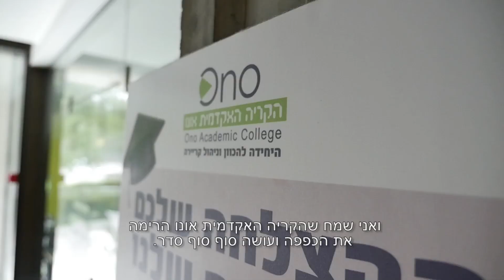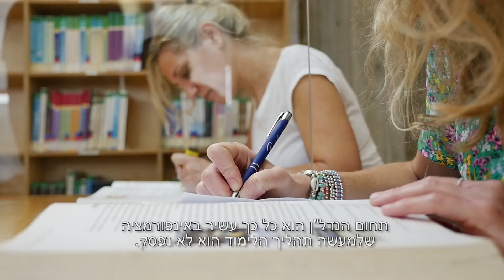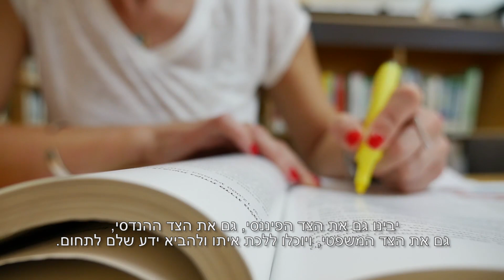כיוונון - מנהל עסקים בהתמחות בנדל"ן הקריה האקדמית אונו